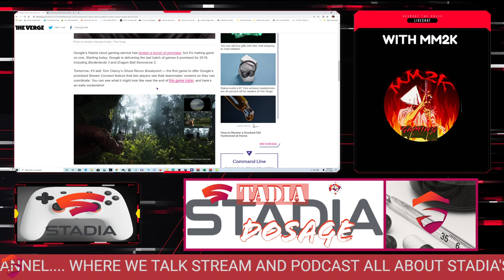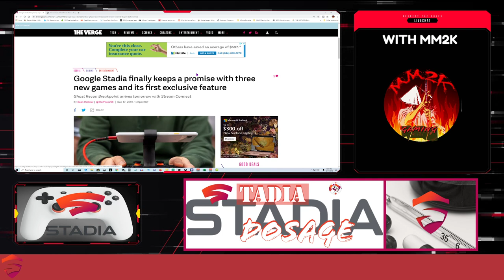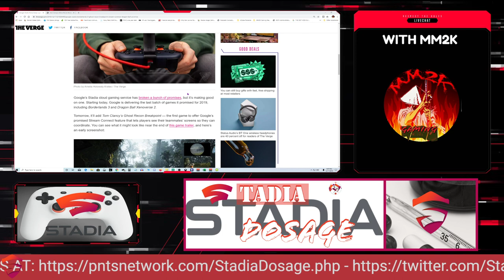WHAT! Stadia drops Three More Games & New Feature!